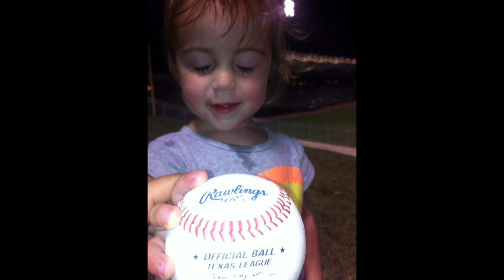JB Hunt Elementary | 5th Grade Celebration 2023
Congratulations 5th Grade!